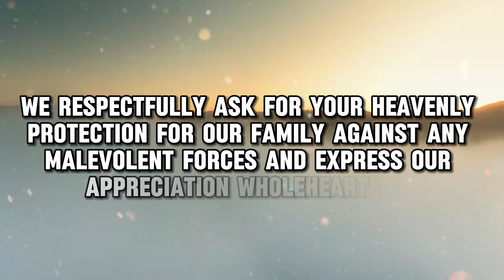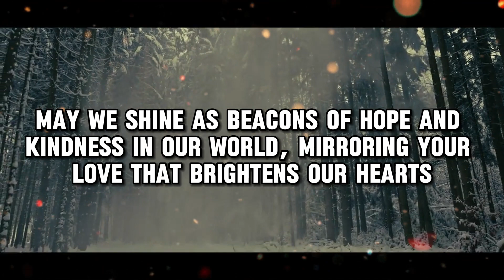A Short Prayer For My Family Protection Against Evil | Lord, In your infinite love and mercy-Jesus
God Message Today!! | A Short Prayer For My Family Protection Against Evil |  Lord, In your infinite love and mercy-Jesus